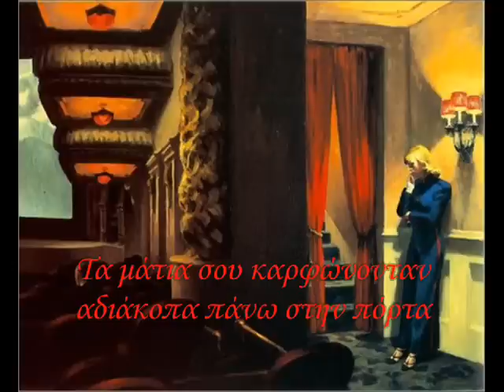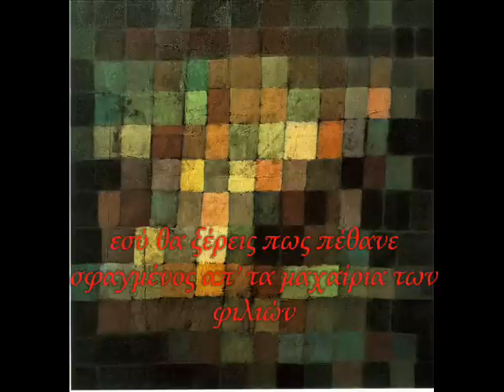mia gynaika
livaditis, tasos, mia gynaika, kariofιllia, karampeti